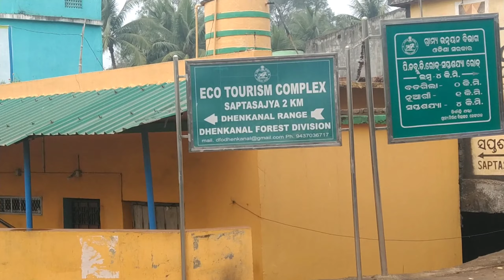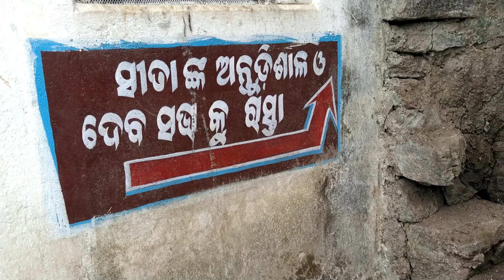Lord sri ram spent some Days in dhenkanal of odisha. & Famous shiva Temple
Saptasajya is a village in Dhenkanal District Of Odisha. It is situated at a distance of 12 K.M from dhenkanal town. Dhenkanal to bhubaneswar distance is 80 K.m . Saptasajya is an ideal place for picnic  &  relaxation.
Nearest airport  - Biju pattnaik Airport , Bhubaneswar , Odisha
Nearest Station - Dhenkanal Railway Station
Nearest Bus Stand - Dhenkanal Bus stand

 Kapilas ia 26 K.m from Dhenkanal district headquartes. It is the temple of lord shiva. Regularly bus is available from bus stand. Best time to visit this place is between february - March.